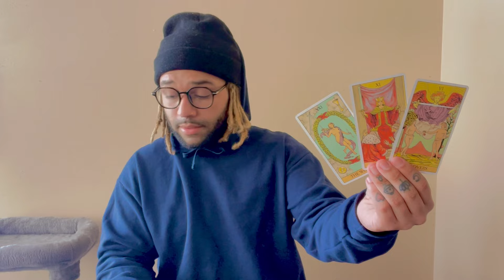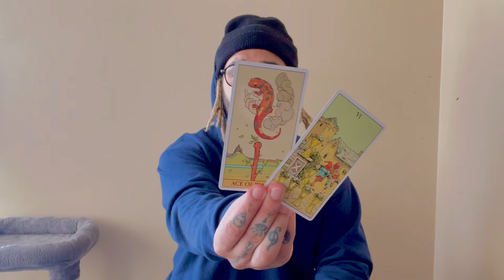making changes to RIGHT their WRONGS… you won’t BELIEVE what happens next!